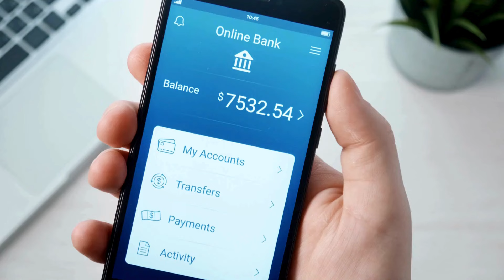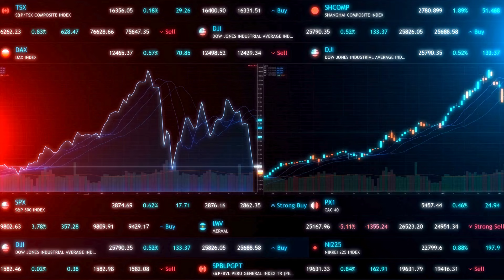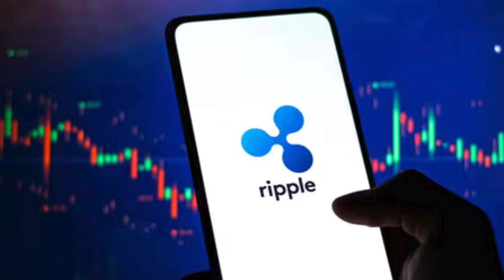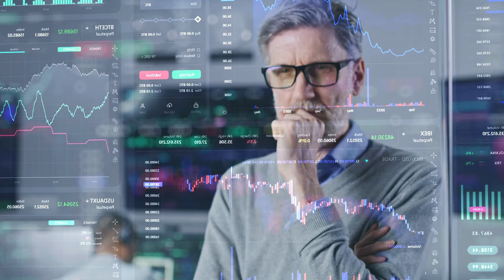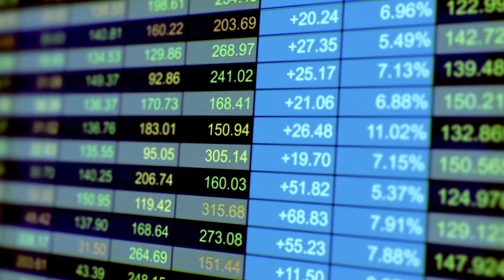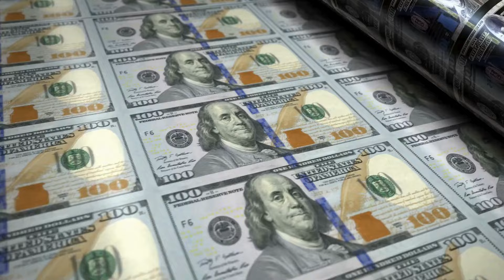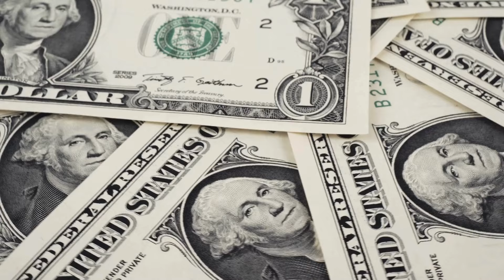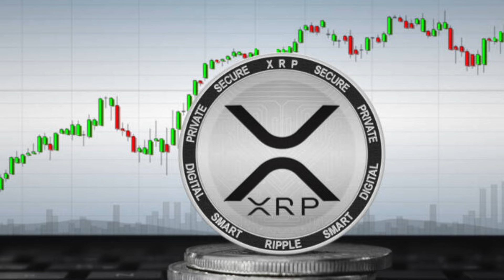Ripple XRP News - Stuart Alderoty Reveals Major Update: Ripple Pays Fine, Lawsuit Concluded! 😲